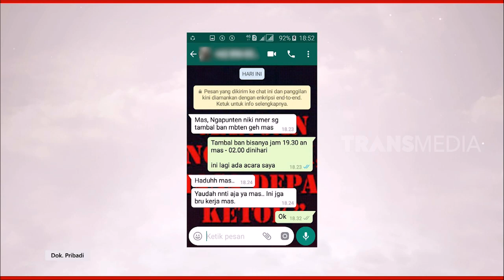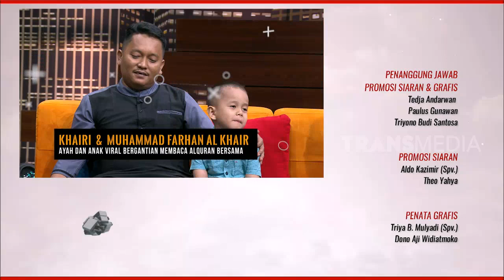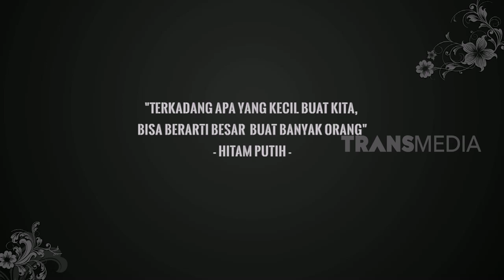Kisah Sudaryadi, Penambal Ban Online Dengan Tarif Seikhlasnya | HITAM PUTIH (29/07/19) Part 4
Pak Sudaryadi sedang ramai dibicarakan karena beliau memasang tarif seikhlasnya untuk tambal ban ojek online. Lalu bagaimana cara beliau memenuhi kebutuhan sehari-hari?
Bagaimana Sudaryadi bertahan hidup dengan penghasilan yang selalu tidak menentu setiap bulannya?

HITAM PUTIH
Senin, 29 Juli 2019